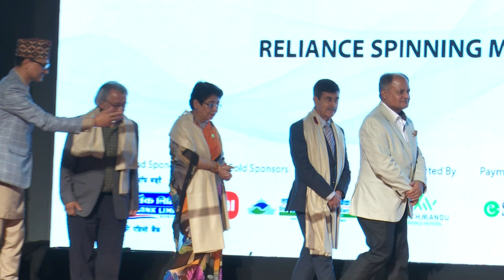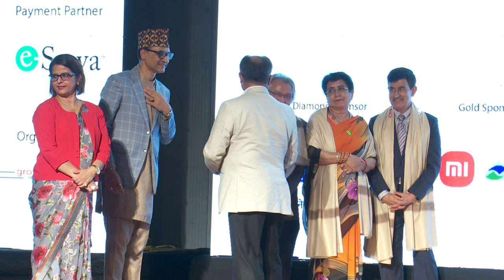Award Ceremony Part 1#Growthsellers